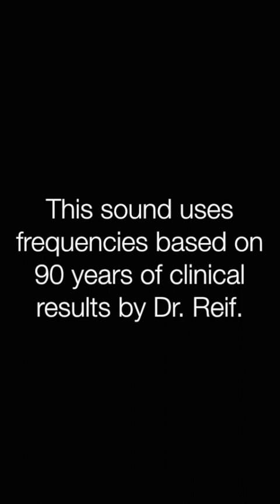✅鳥の病気 ★貴方のペットを癒します〓Bird Disease. Relax & Healing music with Dr. Rife.